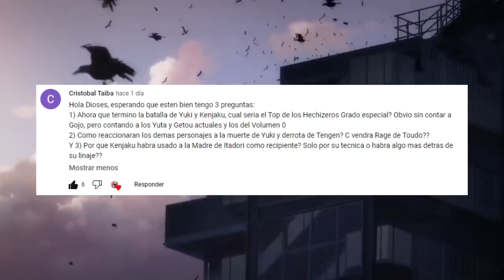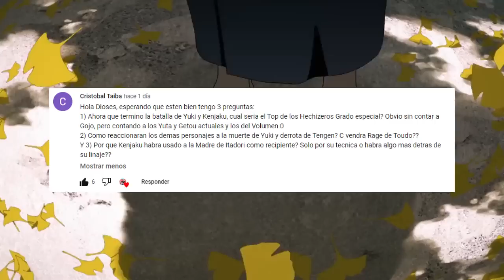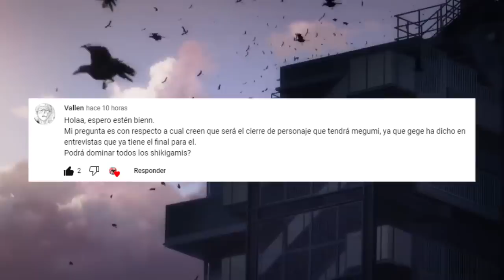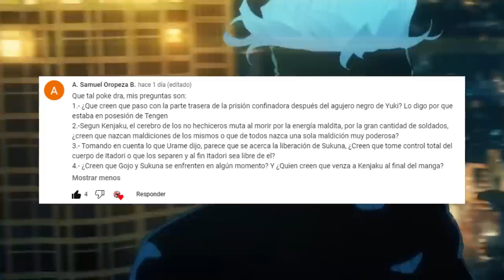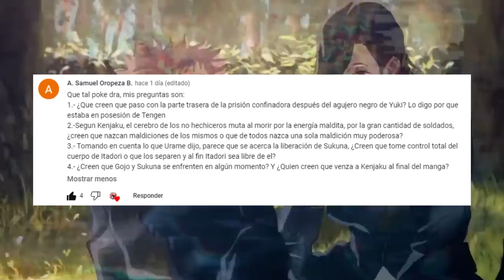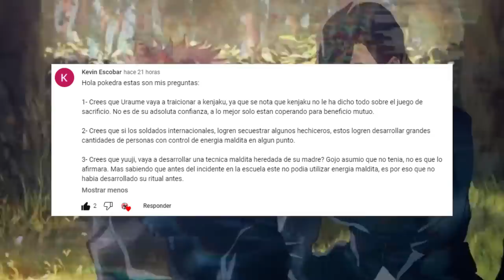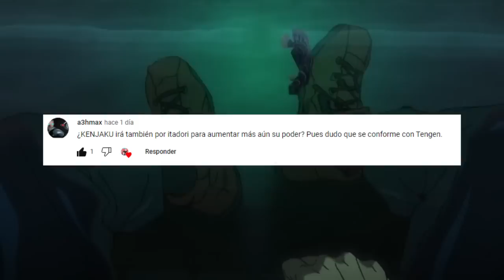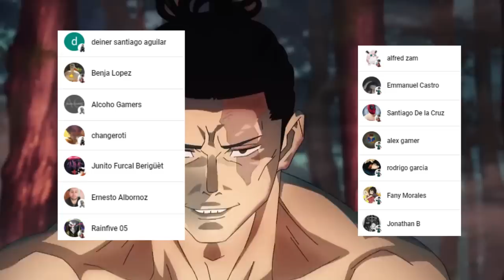ITADORI Tendra la TECNICA de ANTI GRAVEDAD ??💥😱 SATORU No Podrá ESCAPAR ??? Jujutsu Kaisen PYR 1